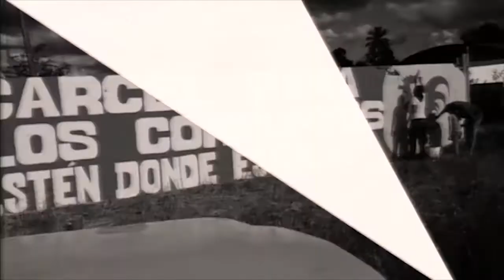PCV: Se desvaloriza la fuerza de trabajo en Venezuela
Caracas, 20 feb. 2017, Tribuna Popular TP.- El Buró Político del Partido Comunista de Venezuela (PCV) reiteró la necesidad de que el Gobierno Nacional termine con la tendencia peligrosa de seguir desvalorizando la fuerza de trabajo que perjudica el patrimonio de los trabajadores al mantener el sueldo mínimo muy por debajo del bono de alimentación con una relación actual del 28% y el 72% respectivamente.

La tolda del Gallo Rojo enfatizó que esta política de llevar a un abaratamiento del valor de la fuerza de trabajo en detrimento de los trabajadores y sus prestaciones sociales y favoreciendo a los patronos.

Además el PCV llamó a los organismo que deben controlar los precios de los productos a que jueguen su rol y se establezcan verdaderos controles de precios accesibles para el pueblo.